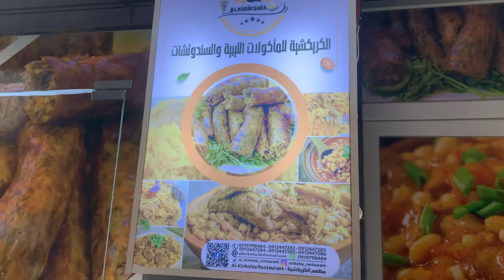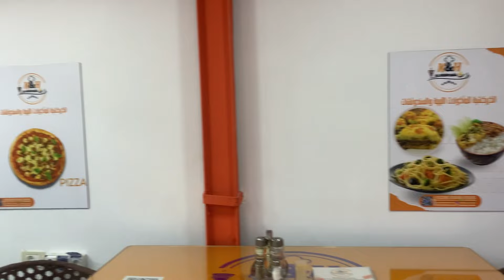تجربة أغرب الأكلات التقليدية الليبية